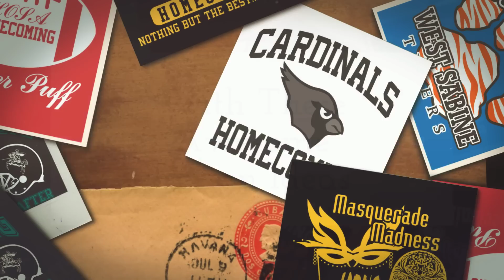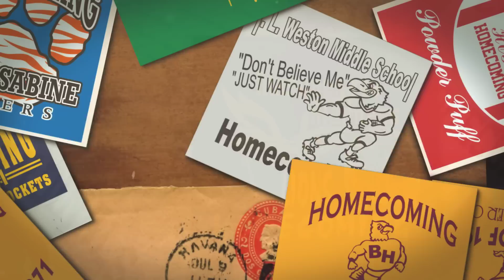Homecoming Design Ideas from Transfer Express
Get ideas for Homecoming shirts for your local high school or college homecoming football game. Choose from thousands of Easy Prints® layouts to customize with text, clip art and colors. See your customization live in the Easy View™ Online T-shirt Designer on TransferExpress.com

Stahls' Transfer Express
T-Shirt Design Ideas for Homecoming shirts from Easy Prints® Layouts